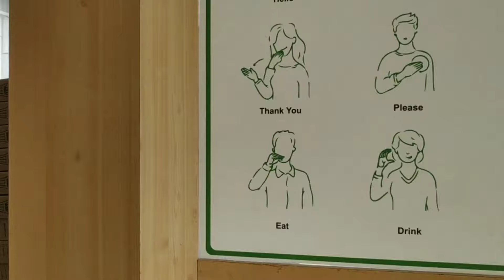Deaf worked on chai kings tea shop | Chennai | Sign languages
Please watching youtube
Please support❤